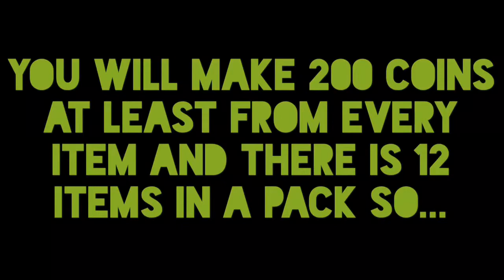FIFA 17-HOW TO GET 100K IN ONE DAY!!